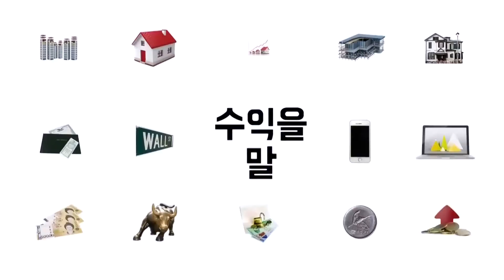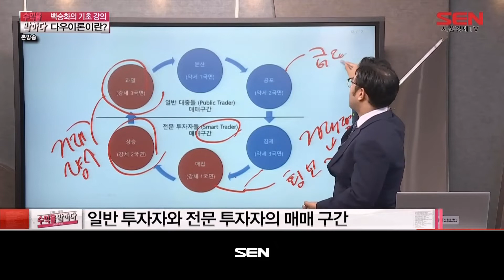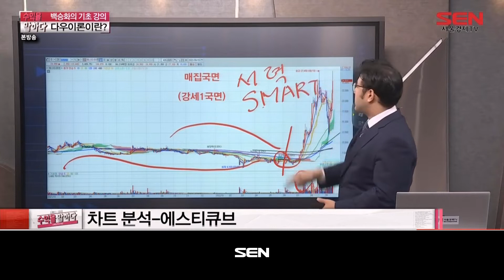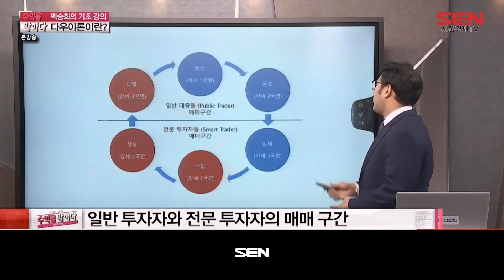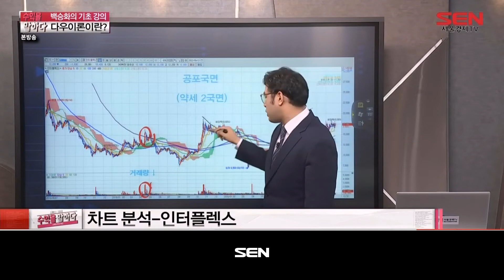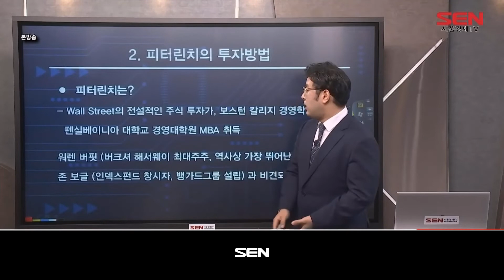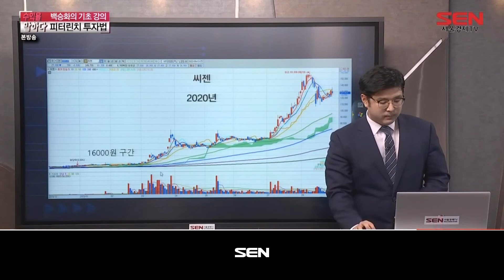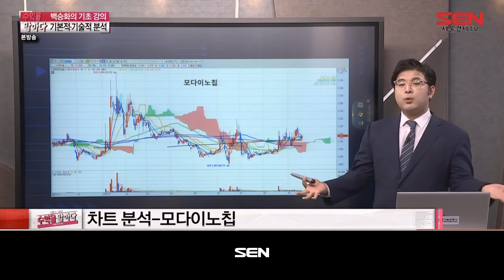수익을 말하다_211회_20220924